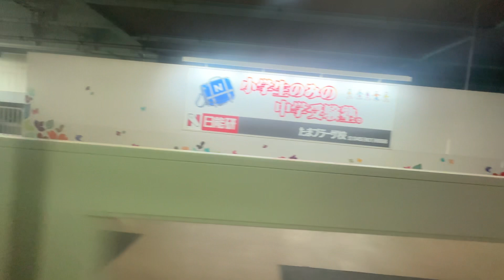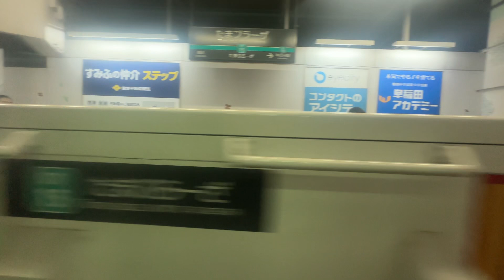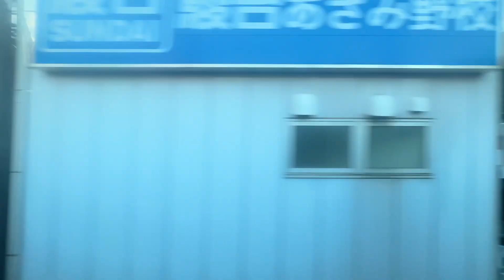爆音モーター 東急田園都市線２０２０系三菱フルＳＩＣ（ＭＯＳＦＥＴ）－ＶＶＶＦ走行音 各駅停車中央林間行き 溝の口駅→あざみ野駅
各駅停車でも爆音が聞けました。